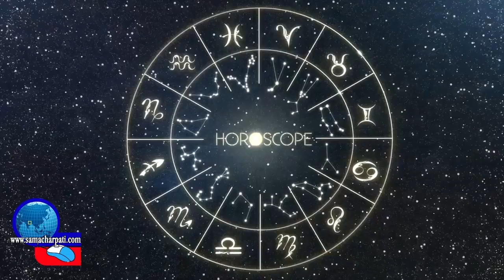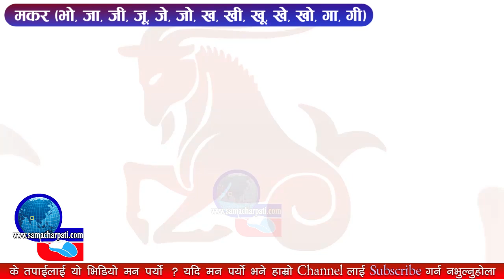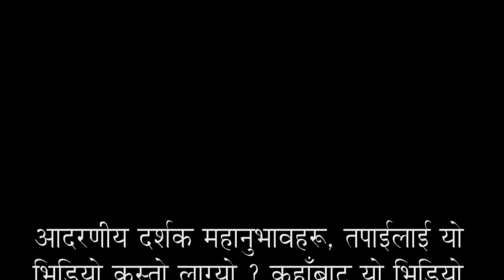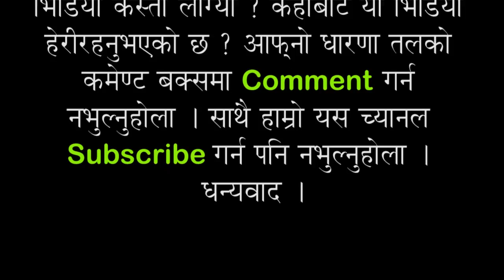Aajako Rashifal 2074 Push 20, Today's Horoscope, January 4, Thursday